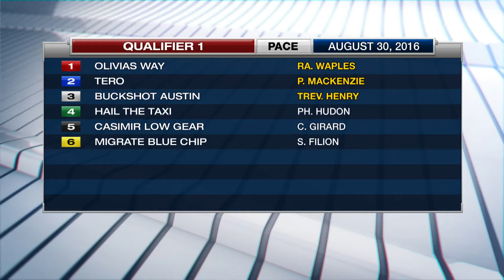Mohawk, Sbred, Aug. 30, Qualifier 1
Qualifier 1 from Mohawk, Aug. 30, 2016.